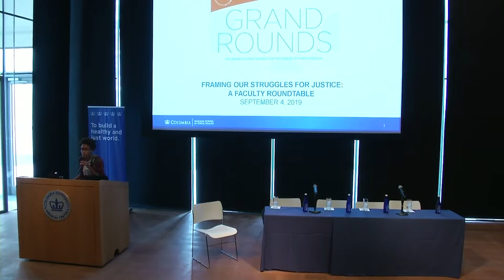Framing Our Struggles for Justice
In commemoration of the grim 400th anniversary of the first Africans sold into bondage in North America, Columbia Mailman's 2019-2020 Grand Rounds series examines how inequality has been sewn into the fabric of American society with particular impact on health across populations. On September 4, the series kicked off with "Framing Our Struggles for Justice: Faculty Roundtable."

Featuring:

Robert Fullilove, EdD (moderator)
Professor of Sociomedical Sciences
Associate Dean of Community and Minority Affairs
Columbia University Mailman School of Public Health

David Bell, MD, MPH
Associate Professor of Population and Family Health

Merlin Chowkwanyun, PhD, MPH
Donald H. Gemson Assistant Professor of Sociomedical Sciences

Jasmine McDonald, PhD
Assistant Professor of Epidemiology

Frederica Perera, DrPH, PhD
Professor of Environmental Health Sciences
Director of the Columbia Center for Children's Environmental Health